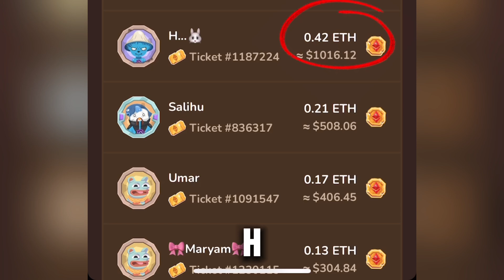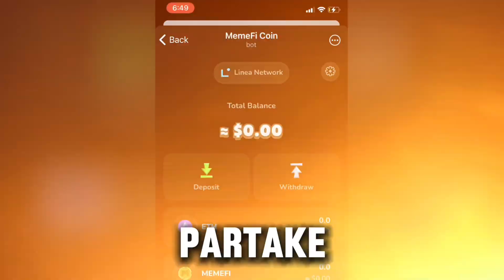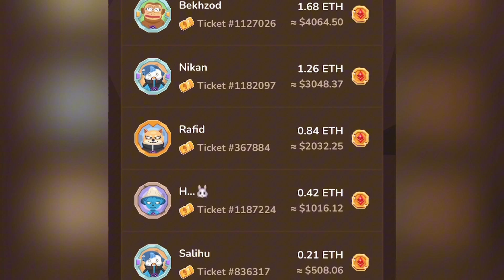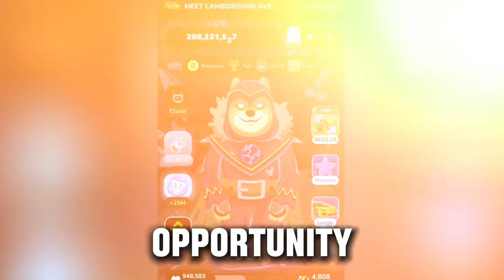Memefi Listing CONFIRMED - Do this Immediately to Earn $2,000